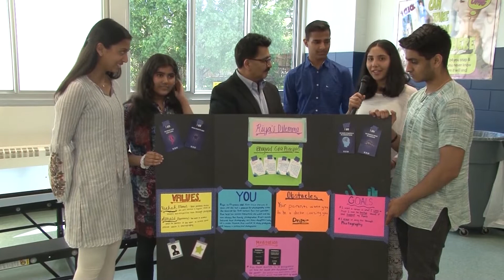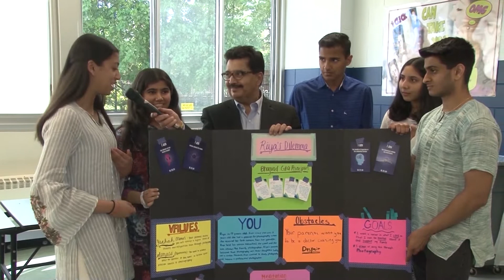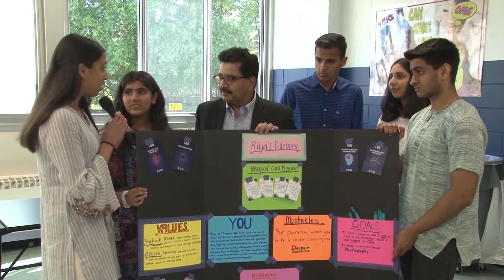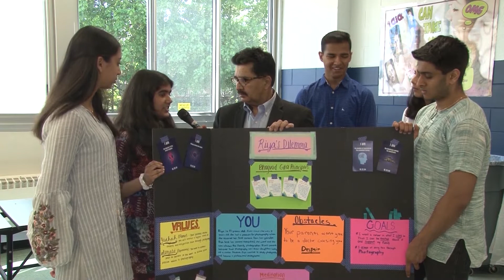Young Indian Cultural Group Organizes “Vision of the Gita” - Long Island, NY